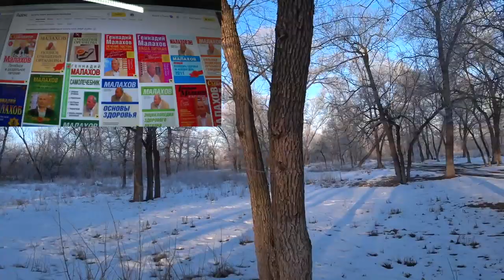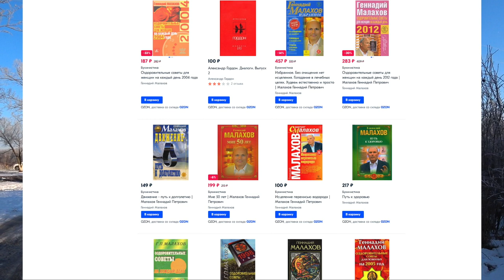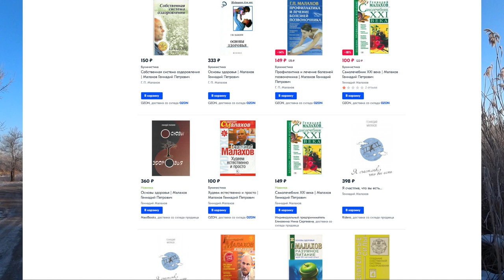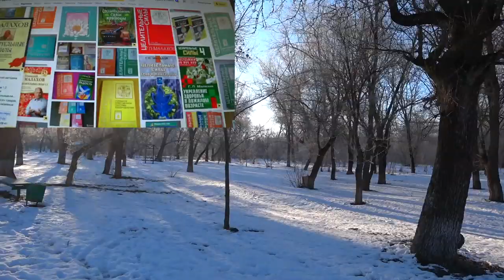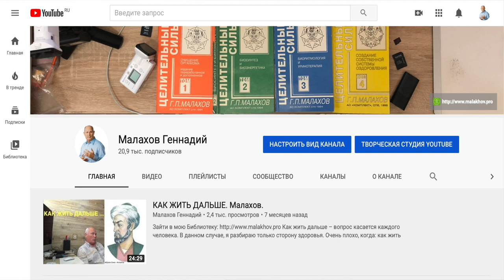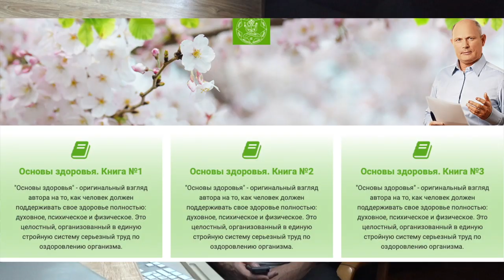ГРАБЕЖ. АВТОРСКОЕ ПРАВО. Малахов.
Авторское право в нашей стране … понимается каждым по своему. Вот как происходит грабеж автора, я демонстрирую на собственном примере.